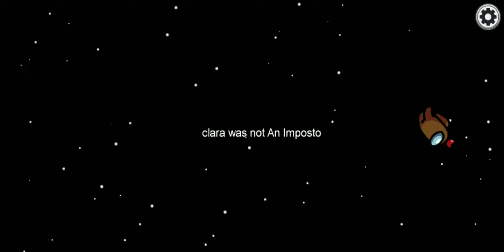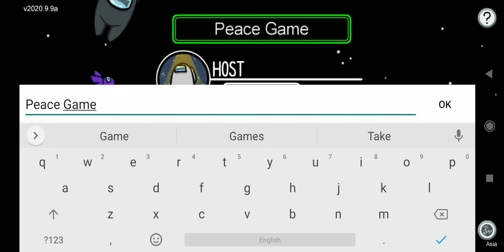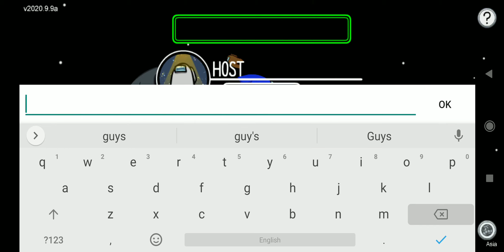I am a NOOB in Among Us || I always die from the Imposter.... WHY || Surface Reaper GG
I was dieing only in this video (LOL)
Only the first victory in Among Us when I am Imposter

Check out my ROBLOX Profile and friend me if you want or Follow